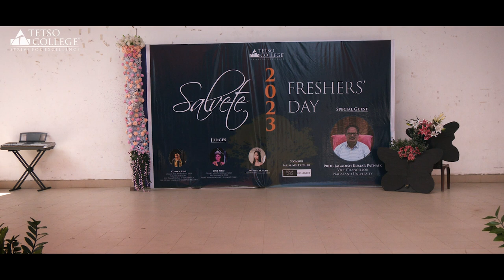Tetso College| Salvete 2023: Ramp walk